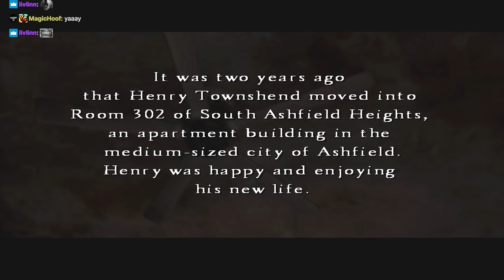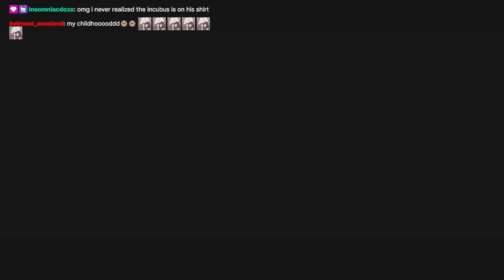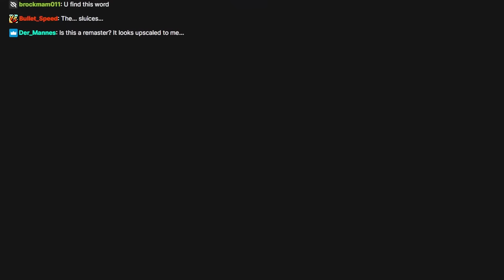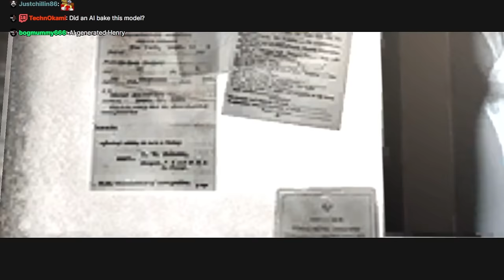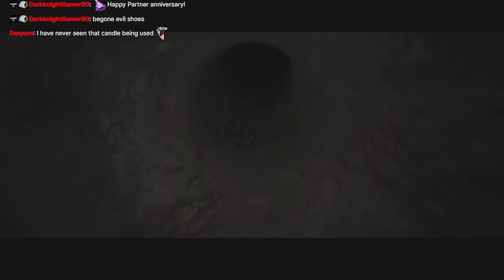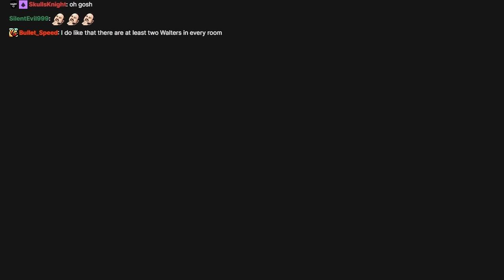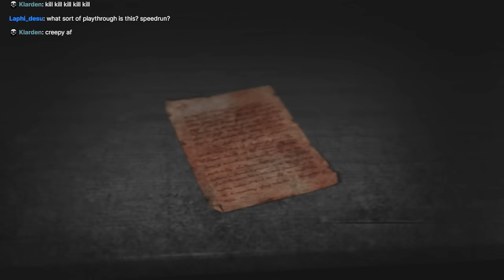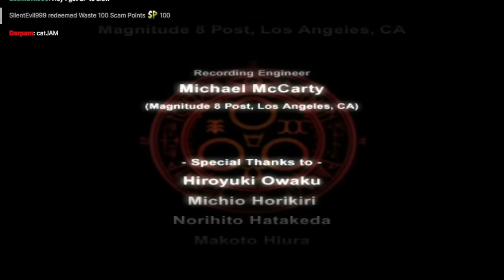Silent Hill Marathon - PART 1 (SH1 and SH4)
Celebrating 7 years of being a partnered Twitch streamer, this is part 1 of a multi-stream marathon planned for the next week.

Full playthrough of Silent Hill 1 and Silent Hill 4, both on hard difficulty, with SH4 also being randomized.